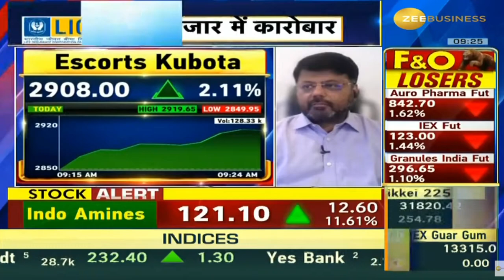Escort Kubota | Next Target | Latest News | Stock Analysis